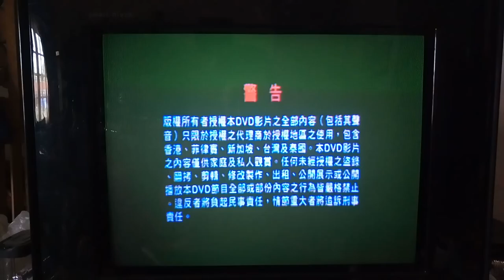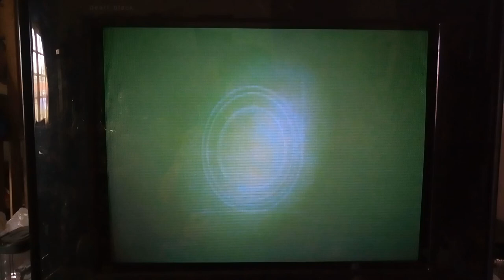Opening to My Little Eye 2003 HK DVD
Here's the Order:
1.Universal Logo
2.Warning Screen (English, Mandarin, Cantonese)
3.DVD Menu
4.Universal Pictures Logo (My Little Eye Variant)
5.Studiocanal Logo (My Little Eye Variant)
6.Working Title Logo (My Little Eye Variant)